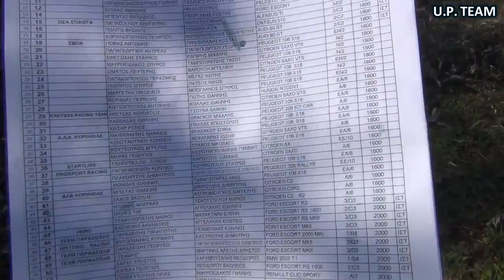Αττικό Rallye Sprint 2012 (24th)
*U.P. Team*
Tο 24ο Αττικό Rallye Sprint πραγματοποιήθηκε στις 18/03/2012 στο Μαρκόπουλο Ωρωπού Αττικής (περιοχή Μαυροσουβάλα)
Διοργανώτρια Λέσχη: A.Λ.Α.
*Το "πέρασμα" από 07:45 - 08:04 στο video...